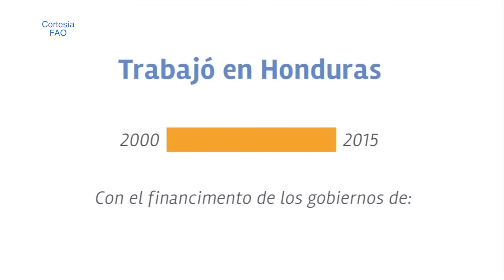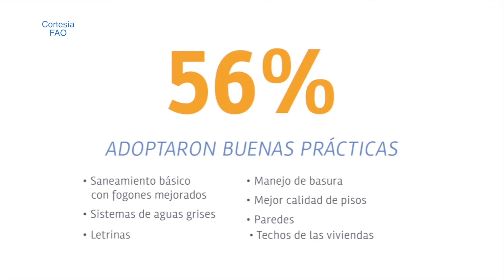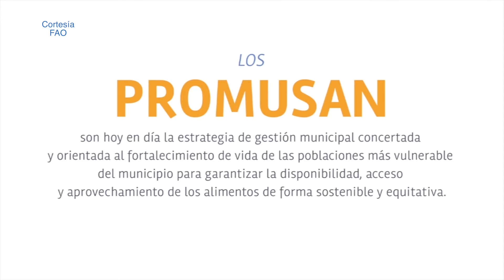Resultados alcanzados en el mejoramiento de la seguridad alimentaria PESA-FAO